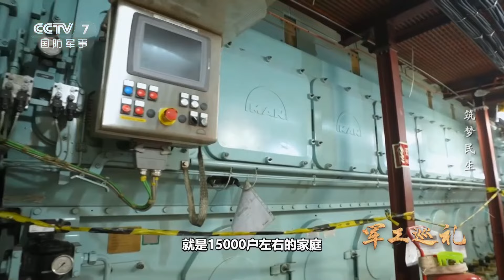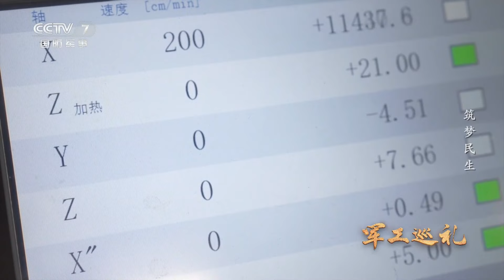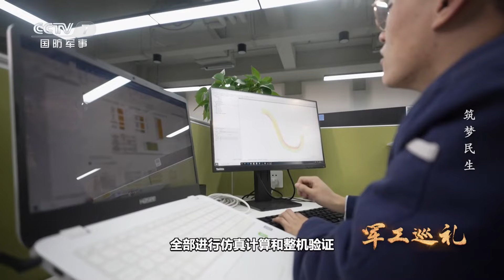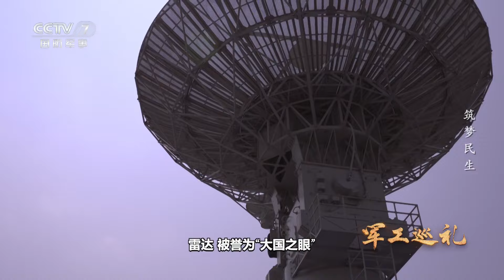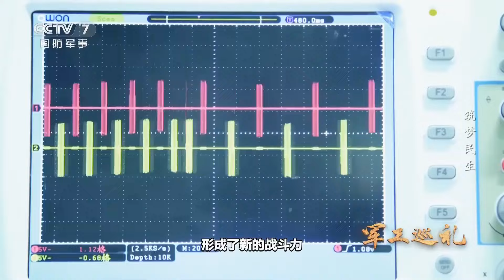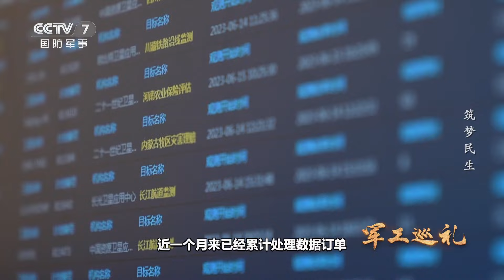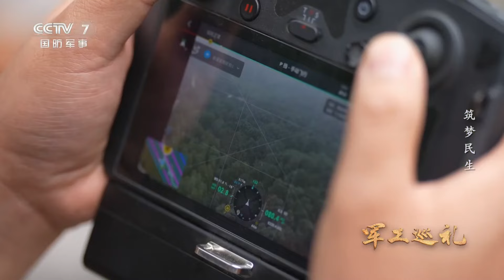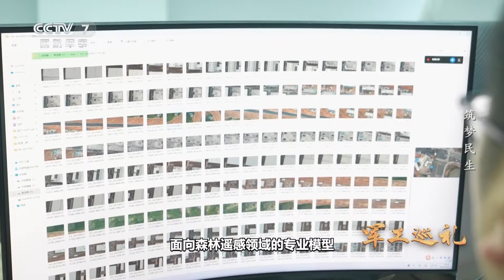领跑全球！中国全面展现造船能力：“爱达·魔都号”建造内幕 难度堪比航母！“脑机接口”技术最新进展 意念控制机械手！“高分家族”给地球拍大片 清晰度前所未有！「军工巡礼：筑梦民生」| 军迷天下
本集主要内容：本集围绕重要民生工程、前沿工程等，展现首艘国产大型邮轮制造过程中的数智化转型道路，揭秘“太行7”燃气轮机研发背后的故事，记录仿生机械手走入普通人生活的过程，讲述国产高分辨率卫星“守护”国计民生的最新成就，多角度呈现军工技术如何赋能人们的生活。